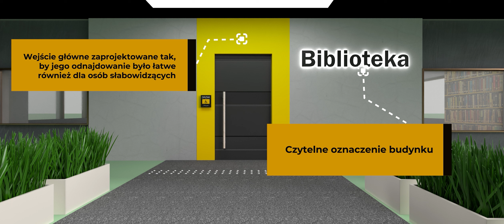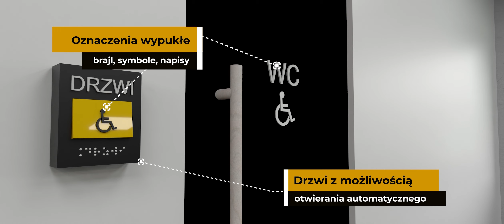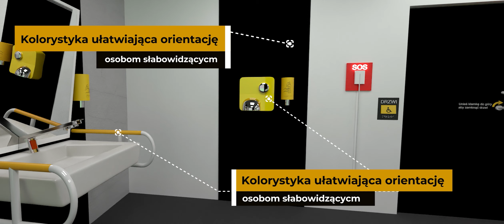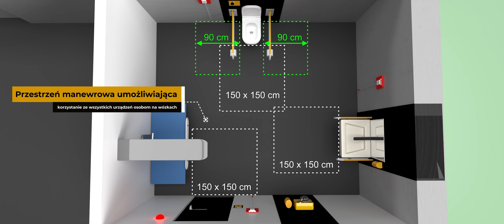Animacja 3D AD